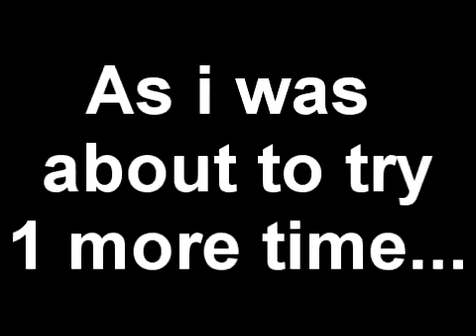funny skate falls and lands and clips and such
ppl trying to kick us out of an amazing spot and funny bails and lands